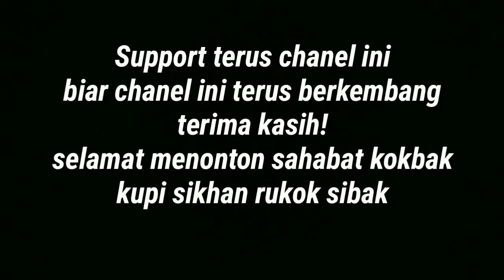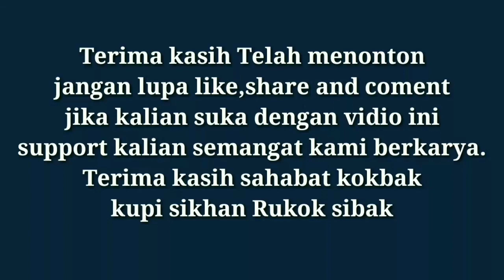Lawak Aceh terbaru Teuh Kokbak 2020 Reubah ngeun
Tentang minta Rokok sebatang Karya anak muda Aceh

Editor             : Jalal Mirza

Cameramen : Fikri Yadi

Pemeran       : Sahabat Kokbak Official